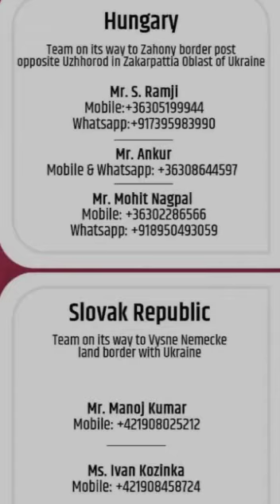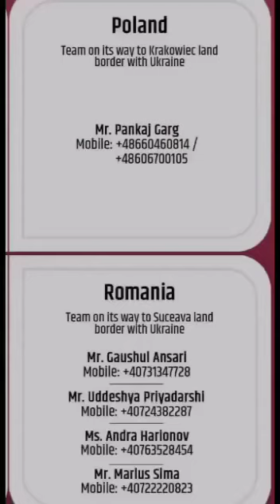satinder gill punjab police ✌️mission jagrukta✌️